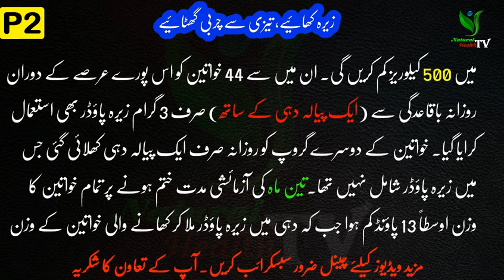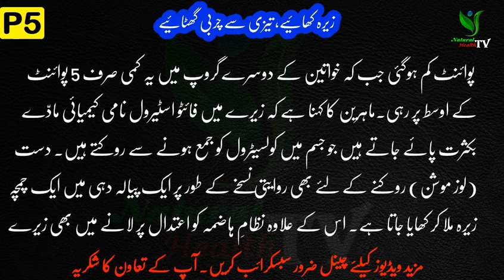zaira se wazan kam karne ka tarika